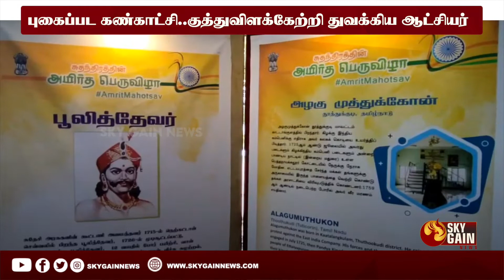புகைப்பட கண்காட்சியை துவக்கி வைத்து புகழாரம் சூட்டிய ஆட்சியர்